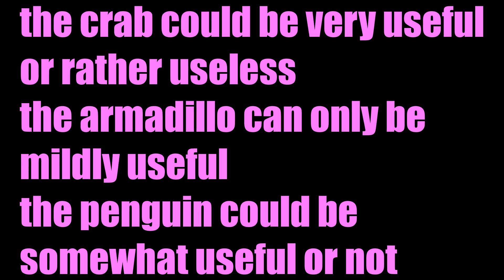Minecraft Mob Vote 2023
There's three options as usual for this year's mob vote, the crab, the armadillo and the penguin. We don't know how they will implement the one that wins and the information we have is rather vague, but which one should you vote for?